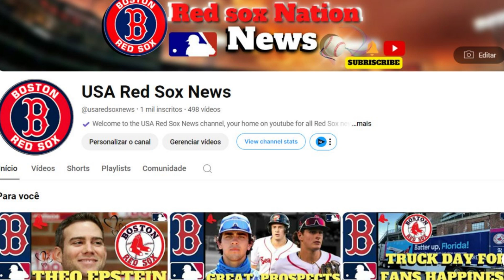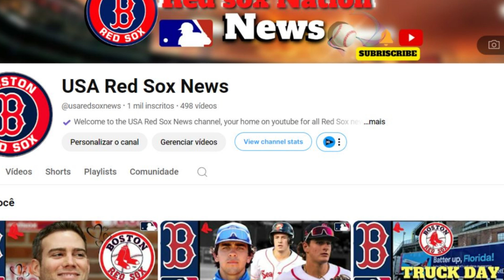🚨GOOD LUCK WINGENTER! NOBODY EXPECTED! RED SOX FANS! RED SOX NEWS TODAY! LATEST NEWS FROM RED SOX!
- redherbt